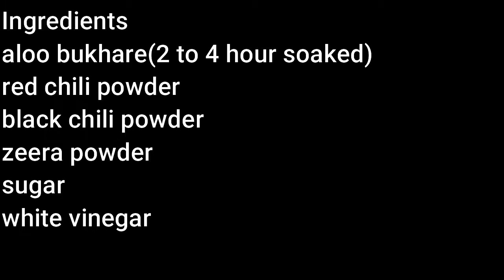Aloo bukhare ki khati meethi chati|| ab bnaen ghr pr||Food fusion||Mixtape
Aloo bukhare ki khati meethi chati|| ab bnaen ghr pr